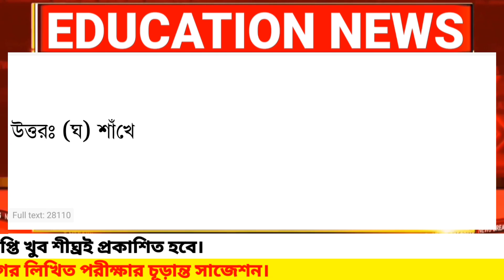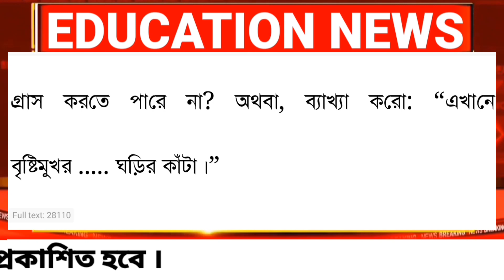class 7 bangla second unit test question paper 2023 | class 7 bengali 2nd summative suggestion | 1-2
class 7
class vii
bangla
bengali
suggestion
question paper
Set 1-2
2nd unit test
class vii bengali suggestion 2023
class 7 bangla 2nd unit test
class 7 bengali second unit test 2023
class 7 second unit test bengali 2023
class 7 second unit test bengali suggestion 2023
class 7 second unit test bengali question paper with answer 2023
class 7 bangla second unit test question answer 2023
class 7 bangla question 2023 2nd unit test
2nd summative evaluation 2023
class 7 2nd summative evaluation 2023
class 7 bangla 2nd summative evaluation 2023
class 7 bangla 2nd summative question 2023
class 7 bangla 2nd summative suggestion 2023
sahaj lesson